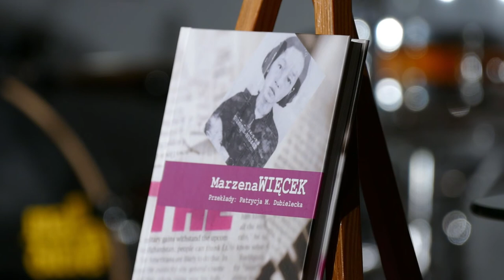Wieczór promocyjny książki "Hekabe suka liże wiatr" #3 Marzena Trybała wywiad.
Marzena Trybała - wywiad udzielony podczas wieczoru promocyjnego książki "Hekabe suka liże wiatr" 3 października 2019.

wiersz "Na dnie wody"
czyta autor
Marzena Więcek

piosenka "Akrobaci"
autor tekstu
Marzena Więcek

gitara i śpiew
Mariusz Pondel

fortepian
Dominik Rajchel,

Wieczór promocyjny książki "Hekabe suka liże wiatr" w WiMBP im. C. Norwida w Zielonej Górze"

zdjęcia
Anna Urbańska
Wojciech Tomczak
Armi Artomi

montaż
Armi Artomi

wywiad przeprowadził
Jakub Markiewicz

3 października 2019
Wojewódzka i Miejska Biblioteka Publiczna
im. C. Norwida w Zielonej Górze